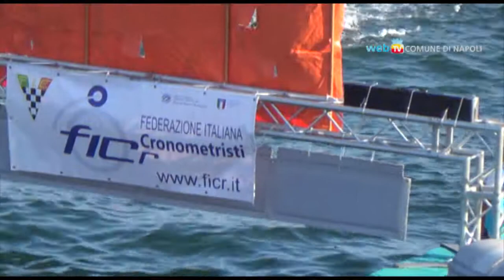Capri-Napoli, 51°edizione, un grande evento per Napoli